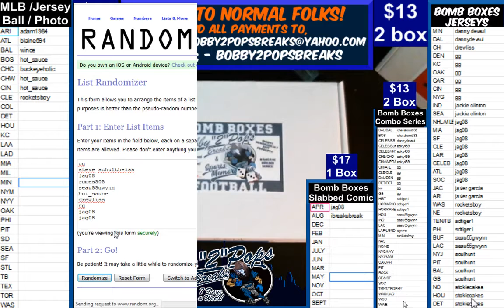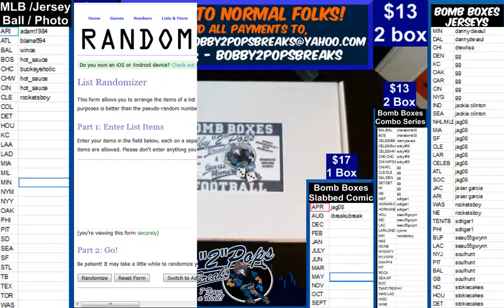9 1 19 ManCave Team Light Display Series 16 #2 of 5